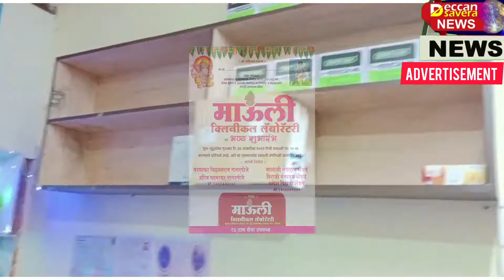माऊली क्लीनिकल लेबोरेटरी भोकर चा भव्य शुभारम्भ | Grand Opening of Mauli Clinical Laboratory Bhokar